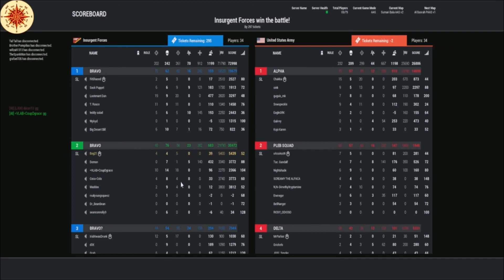Squad Ep #1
Sorry about my voice being so loud, the recording software glitched the voiceover and game audio together.